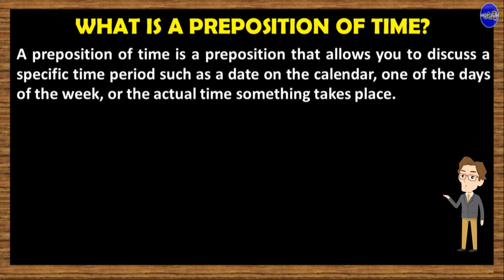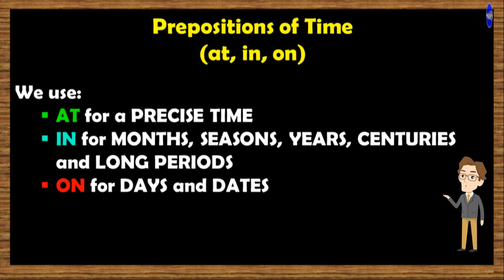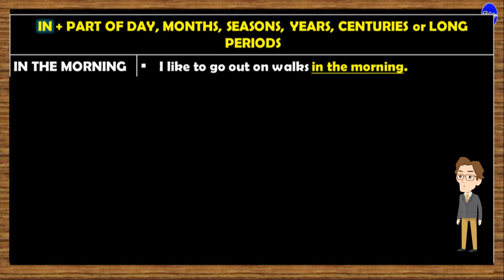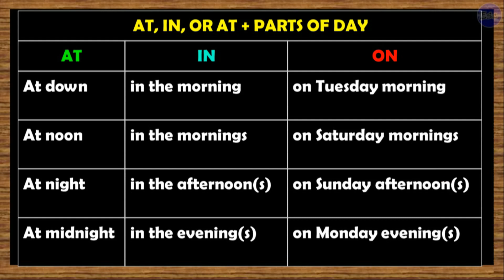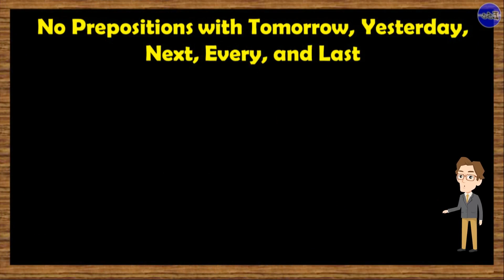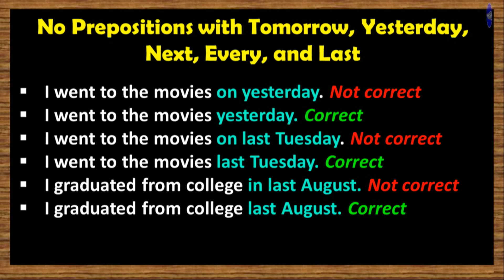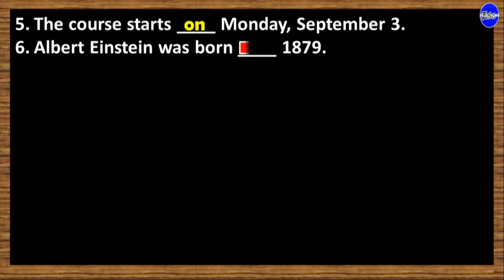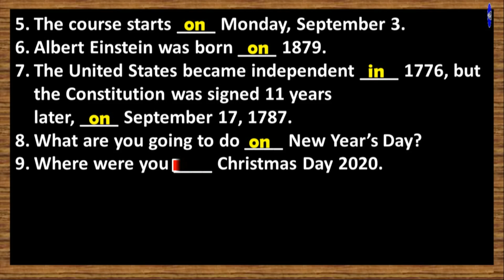ENGLISH GRAMMAR & STRUCTURE: PREPOSITION OF TIME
A preposition of time is a type of preposition used to indicate when something happens in relation to other events or times. These prepositions provide specific information about the timing of an action or event. Common prepositions of time include:

1. **At**: Used for specific times, holidays, and periods of the day (except for "night").
   - Example: "The meeting starts at 3 PM."
   - Example: "We open presents at Christmas."

2. **On**: Used for days of the week, dates, and specific days.
   - Example: "She has a dentist appointment on Monday."
   - Example: "His birthday is on June 15th."

3. **In**: Used for months, years, centuries, long periods, and parts of the day.
   - Example: "We will travel in July."
   - Example: "He was born in 1990."
   - Example: "She likes to jog in the morning."

4. **By**: Used to indicate a deadline or the latest time by which something will happen.
   - Example: "Please submit your report by Friday."

5. **For**: Used to indicate the duration of an action or event.
   - Example: "They have been studying for three hours."

6. **During**: Used to indicate a period of time in which something happens.
   - Example: "We stayed indoors during the storm."

7. **Since**: Used to indicate the starting point of an action that continues to the present.
   - Example: "She has been working here since 2015."

8. **From...to/until**: Used to indicate the beginning and end of a time period.
   - Example: "The museum is open from 9 AM to 5 PM."
   - Example: "He lived in France from 2010 until 2014."

9. **Ago**: Used to indicate a specific time in the past.
   - Example: "He left the company three years ago."

10. **Before**: Used to indicate a time earlier than another event.
    - Example: "Finish your homework before dinner."

11. **After**: Used to indicate a time following another event.
    - Example: "We will go for a walk after lunch."

These prepositions help clarify the timing of actions and events, making it easier to understand when things happen.

english speaking practice british accent,
english listening practice indian accent,
listening english practice british accent,
british english listening practice,
listening english practice intermediate,
english listening practice advanced,
listening comprehension,
english listening story,
english listening practice daily,
listening english practice beginner,
listening english practice for beginners,
english reading,
english reading practice advanced,
english reading practice british accent,
english reading practice american pronunciation,
english reading test,
english reading skills,
english reading tips,
academic writing course, english writing styles, academic writing skills,
english grammar test elementary level,